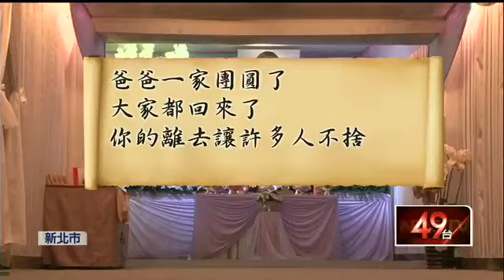豬哥亮告別式 謝金燕母放下怨恨 送最後一程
豬哥亮告別式 謝金燕母放下怨恨送豬哥亮最後一程 豬哥亮出殯謝金燕與母姐現身 告別秀大逆轉謝金燕下跪痛哭豬哥亮今生無憾 秀場天王豬哥亮的告別式落幕，最戲劇化的，莫過於前妻林見如放下芥蒂，帶著女兒突襲家祭破冰，謝青燕、謝金燕換穿麻布孝服，跪在豬哥亮棺材前，叩頭向父親告別，當入殮儀式開始，謝金燕見亡父立刻痛哭，母女3人家祭未結束就提前離去，缺席了豬哥亮的火化及入土儀式。

無奈隨著豬哥亮病逝，姊妹倆卻神隱靈堂，以自己的方式悼念亡父，不但飽受外界「不孝」罵名，謝青燕上週更罕見地透過聲明，表示不出席父親告別式，加上謝順福後來槓上謝金燕經紀人球球，兄妹間的關係更為緊張。

這幾日包括余天、周勝考等豬哥亮老友，都呼籲姊妹倆能現身送父最後一程，所幸最後謝金燕姊妹深怕留下遺憾，在媽媽的陪同下現身殯儀館。

昨天當入殮儀式結束後，謝順福先是領著牌位，帶著謝金晶與其他家人離開，繼續法會的儀式，謝金燕則與姊姊留在原地悲泣，面對記者詢問，謝金燕低調說：「謝謝大家。」最後與姊姊緊牽著媽媽的手，搭上了車子離開，在殯儀館僅停留70多分鐘。

至於謝金燕為何選在最後一刻現身？她的經紀人球球昨天未多做回應，豬哥亮老友、新北市議員周勝考受訪則說：「我想這是為人子女一定會做的事，父親只有一個。」認為姊妹倆最後現身，也使得豬哥亮告別式，有了更圓滿的結局。